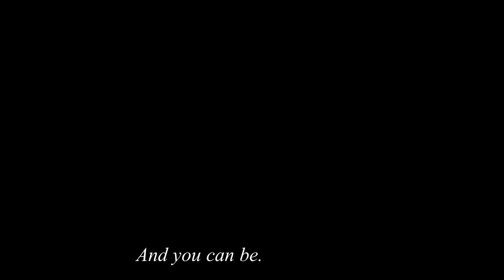The chronological Story of Buffy and Spike II Spuffy Edit || SunnydaleSunset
This Edit took me forever but I think it was worth it! I hope this portrays Buffy and Spikes relationship how it really was and does them both justice.